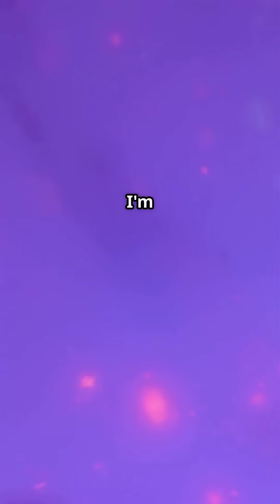Why Argon Lights Up Our World!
Discover the fascinating world of Argon in under 3 minutes! Dive into its discovery and explore how this noble gas lights up our homes and streets with its unique glow. From neon signs to energy-efficient lighting, Argon plays a vital role in brightening our environment. Learn why this invisible gas is a superstar in the lighting industry and see the science behind its dazzling effects. Perfect for science buffs and curious minds alike!

Enjoy the spark of inspiration with Marco’s dynamic narration at 1.15x speed, clear center-positioned subtitles, and captivating stock visuals.